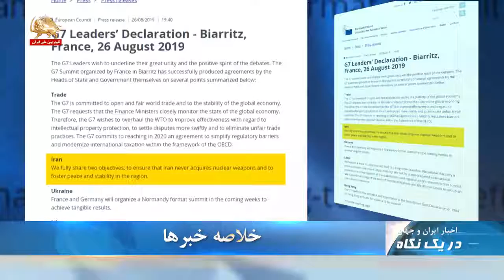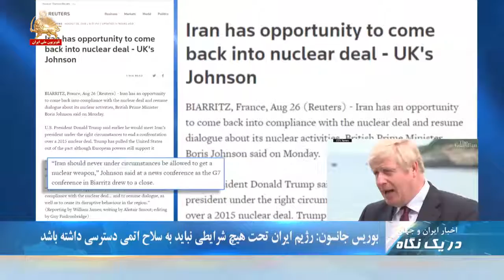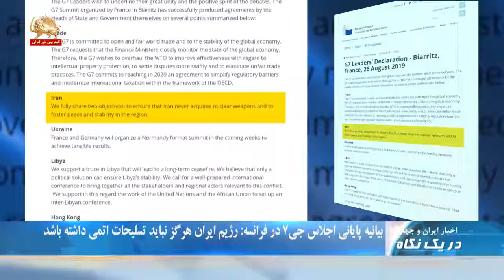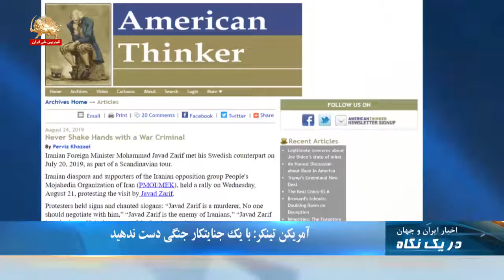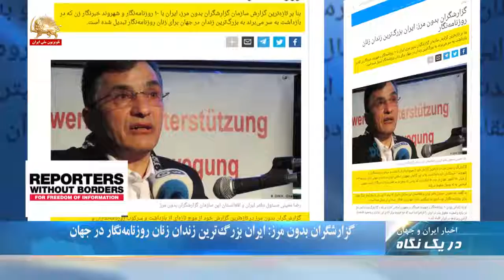بوریس جانسون: رژیم ایران تحت هیچ شرایطی نباید به سلاح اتمی دسترسی داشته باشد - در یک نگاه